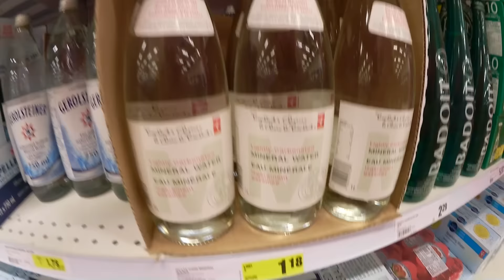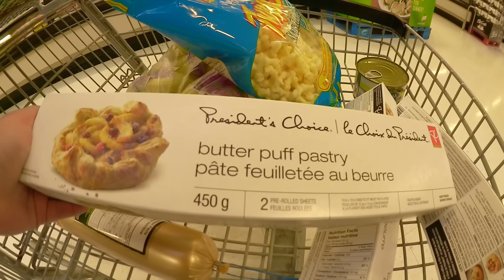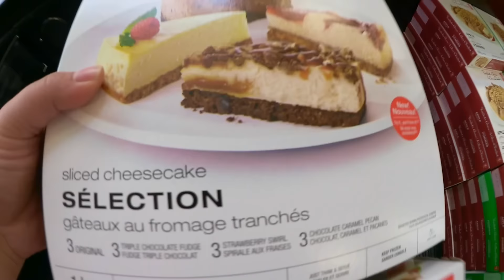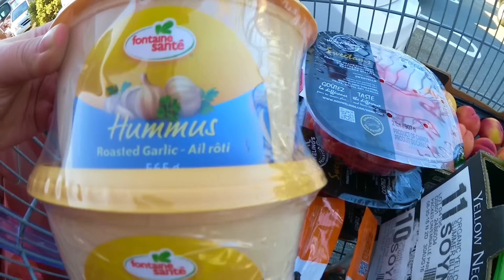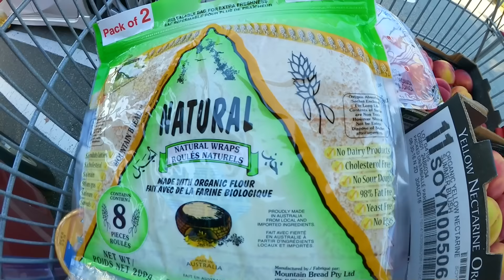Let's Go Shopping To Costco And Superstore + Food Haul | Gay Family Daily Fun